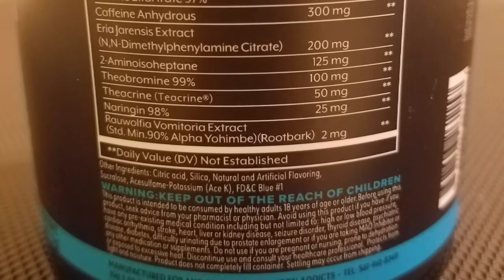Sidewalk Kraka Pre-Workout Female Review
CT Fletcher's line of work out supplements are great! There's just one thing I don't like about this preworkout. Now go buy some! ISYMS!